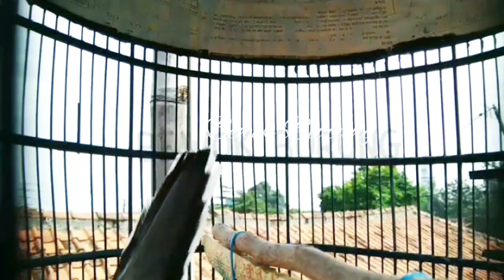Perkutut Lokal Gacor, Masteran Anti Gagal